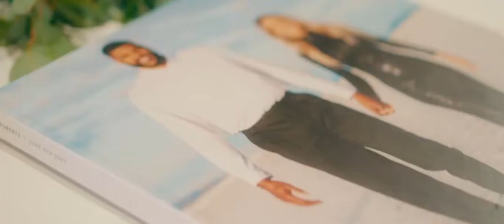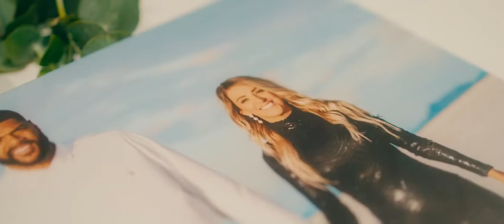Let’s Get Ready To Roberts: June 4th 2022 Megan & Jaleel